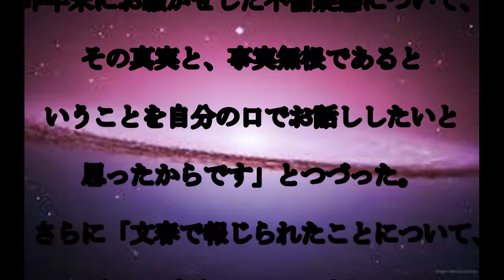鷲見玲奈,疑惑否定,鷲見玲奈アナ,フリーになって,最初にしたかったことは…,文春で,不倫疑惑を否定,話題,動画